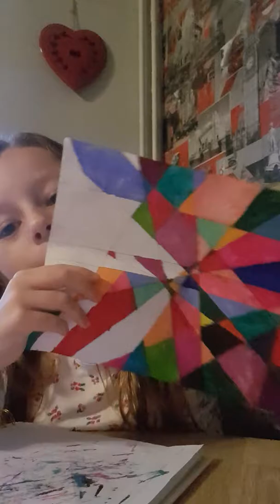Doing 3 marker challenge but colouring in loads of lines with the 3 markers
Coco drawing and showing off her sharpies!